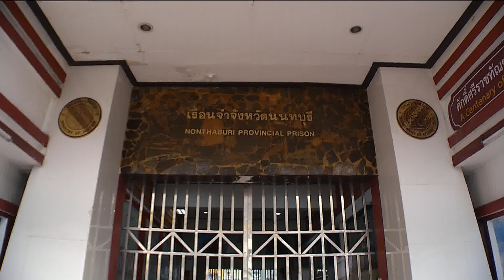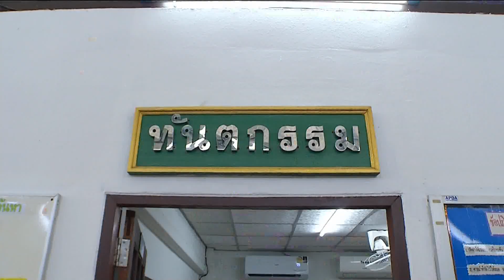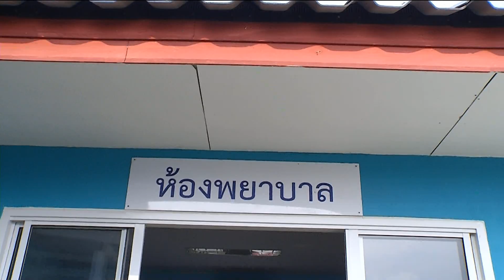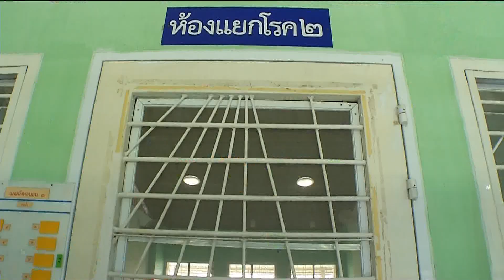องคมนตรี ติดตามการดำเนินงานโครงการราชทัณฑ์ปันสุขฯ ข่าวในพระราชสำนัก วันที่ ๒๙ มกราคม ๒๕๖๗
องคมนตรี ติดตามการดำเนินงานโครงการราชทัณฑ์ปันสุข ทำความดี เพื่อชาติ ศาสน์ กษัตริย์ ของเรือนจำจังหวัดนนทบุรี

พลเอกไพบูลย์  คุ้มฉายา องคมนตรี และพลเอก เฉลิมชัย สิทธิสาท องคมนตรี รองประธานคณะกรรมการมูลนิธิราชทัณฑ์ปันสุข ทำความดี เพื่อชาติ ศาสน์ กษัตริย์ ในพระบรมราชูปถัมภ์ ติดตามการดำเนินงาน "โครงการราชทัณฑ์ปันสุข ทำความ ดี เพื่อชาติ ศาสน์ กษัตริย์ " ณ เรือนจำจังหวัดนนทบุรี

ช่วงบ่าย องคมนตรี  เดินทางไปยัง โรงพยาบาลเรือนจำกลางบางขวาง ตั้งอยู่ภายในเรือนจำกลางบางขวาง โอกาสนี้ องคมนตรี มอบสิ่งของพระราชทานให้แก่ผู้ต้องขังป่วยจำนวน 6 คน